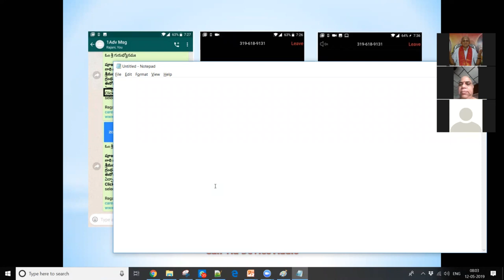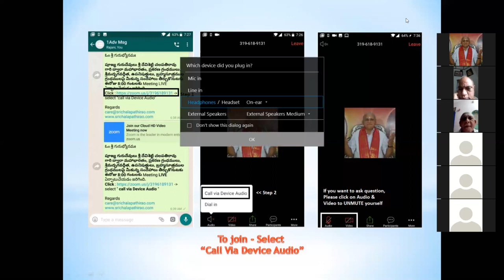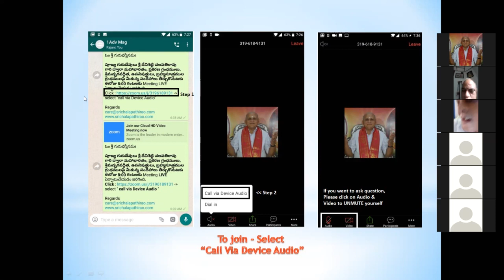WEB LIVE : 01 : Questions Addressed by Pujya Guruji Srichalapathirao : 12th May 2019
for full speeches on Itihasa, Prakarana, Bhakti, Bhagavad Gita, Upanishad, Brahma Sutras, Sadhana Etc.

1) About Our Guruji  'Abhinava Vyasa' 'Jnana Prapurna' 'Sri Chalapathirao' :-

d)Srimad Bhagavad Gita : All 18 chapters (For 3.5 Years on daily basis) & also ashtavakra Gita, Guru Gita, Etc.
g)Brahma Sutras,
h)Guruvu,
i)Sadhanas.

2) About Our Guruji's Foundation 'Adhyatmika Jnana Peetham' :-
Guruji Started 'Adhyatmika Jnana Peetham' In the year 1994 and started giving discourses under this banner in Chilakaluripet town, Guntur District, Andhra Pradesh.  Till now he has conducted around 225 "Adhyatmika Jnana Yajnas" and given pravachanas on various subjects. - Please go through for the list of places and subjects of these Jnana Yajnas

3) How to Listen his Discourses/Pravachanas?  In what ways they are available ?
If you are a internet user, please daily website, Discourses section and start listening the subjects online or downloading them into your system.

a) You may Listen Audio(MP3) & Video(HD) Discourses for FREE of cost
b) You may Read books online for FREE of cost

If you have limited internet facility OR not an internet user, You may order for Books / Audio CDs / Video DVDs.  The list of availables are in this URL

4)How to get updates and information:--
So that whenever we add new topic (Book, Audio, Video of any subject) we will pass the information to you

5)How to reach Guruji:--
a) Guruji's Discourses/Pravachanas itself will answer to maximum questions which would raise while you listen.  In case, if you have any questions to get clarification from Guruji, please write an email to OR send SMS to .  We will pass on the information to you with the details of how to contact and when.  We strongly recommend to clarify the doubts (In vedanta it is mandatory)

6)How can you help us:--
b) Your donations shall be helpful for Books Publishings, our website maintenance, equipment (computers, cameras, etc) purchases/maintenance, software purchases, salaries to employees who are maintaining this website for FREE of cost to everyone.